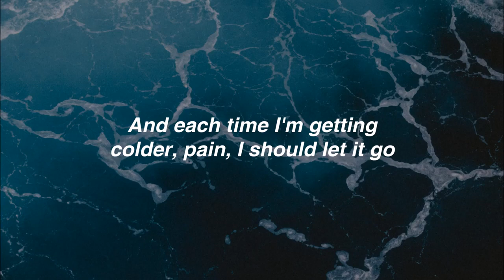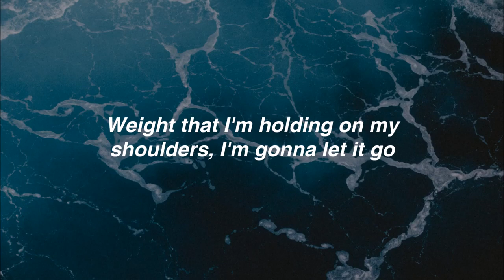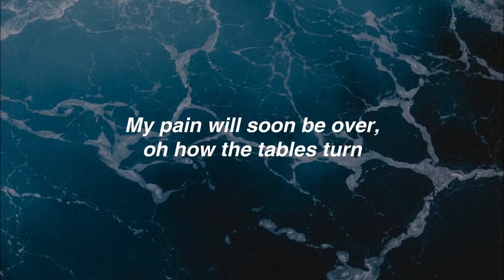Tears Getting Sober Victoria lyrics